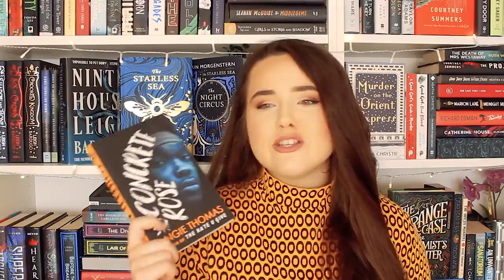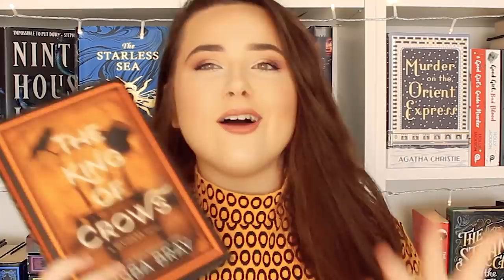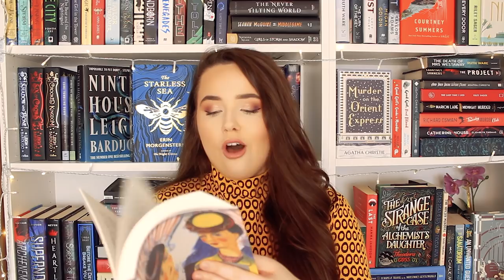THREE STAR PREDICTIONS ✨i'm a bit nervous to read these books...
let's chat about some books that i'm becoming increasingly unsure if i'm going to love!! Anyone who subscribes before December 31st, even as a gift, will be eligible to win✈️🥳